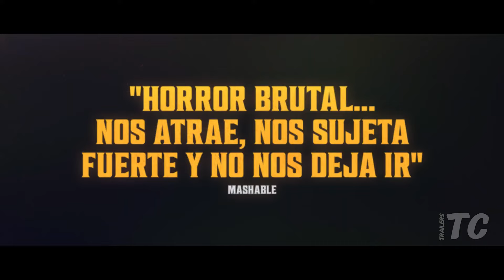DE NOCHE CON EL DIABLO Tráiler Español Latino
Late Night with the Devil es una película de terror de metraje encontrado de 2024, escrita, dirigida, y editada por los hermanos australianos Cameron y Colin Cairnes, contando con la producción ejecutiva de Joel Anderson, Rami Yasin, y David Dastmalchian.​​